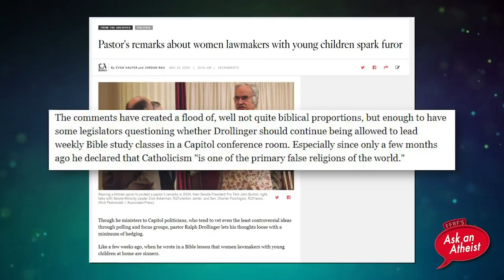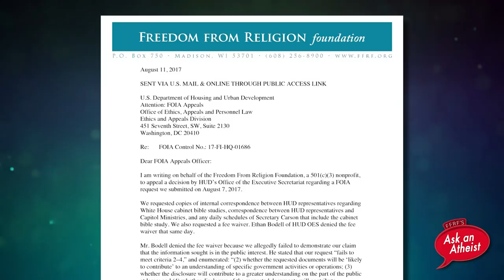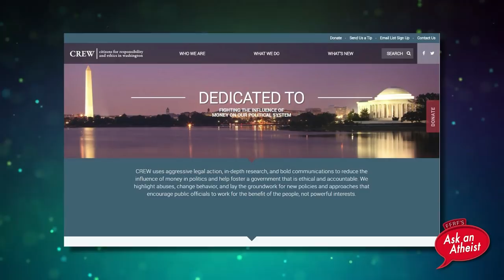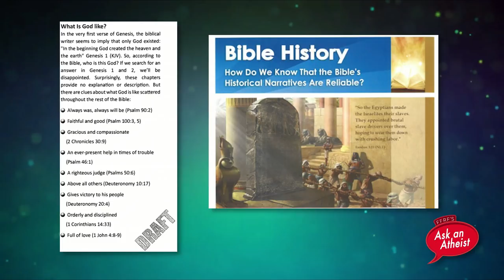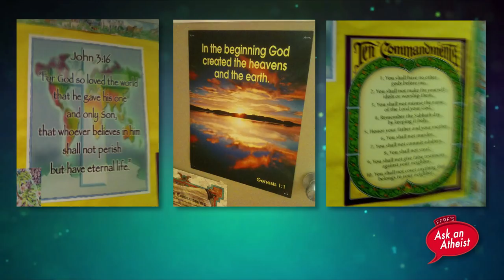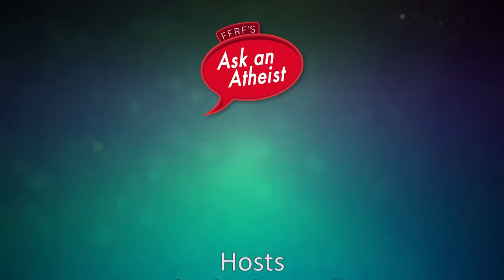Bible Study at the White House?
We discuss our recent lawsuit against Ben Carson for dodging records requests relating to the White House Bible study.